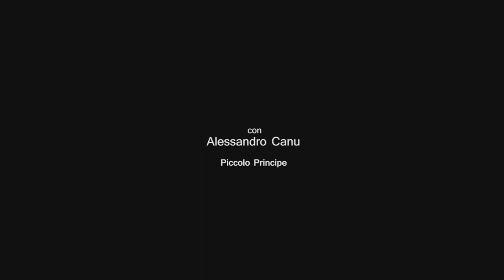Il Principe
Regia di Stefano Grilli e Alessandro Canu